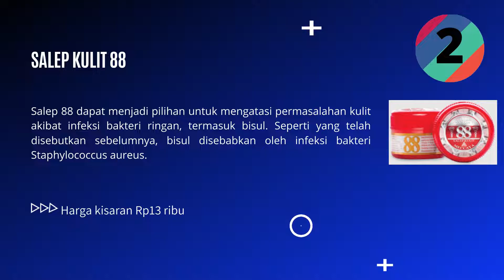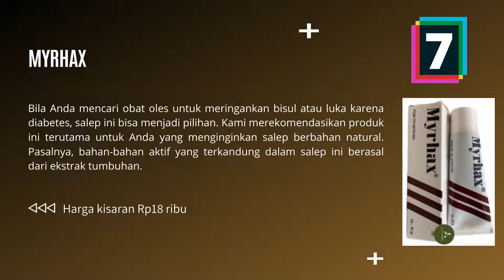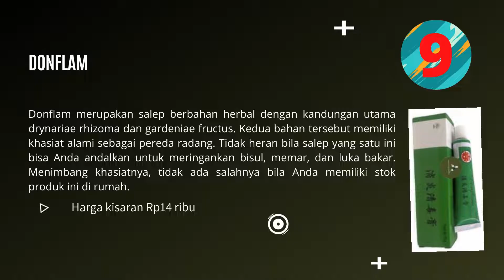10 REKOMENDASI SALEP BISUL PALING AMPUH DI APOTIK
Video ini merekomendasikan 10 salep bisul paling ampuh di apotik. Paparan bakteri dapat menimbulkan ragam penyakit, salah satunya bisul. Ketika hal tersebut terjadi, Anda tentu mencari cara mengobati bisul salah satunya adalah salep bisul.

Sebelum anda pergi ke dokter, ada baiknya memang anda bisa mencoba mengobati bisul dengan salep bisul. Di pasaran sudah banyak beredar brand ternama seperti Salep 88, Salep Ichtyol, dan Nosib. Oleh karena itu kami telah menyiapkan 10 rekomendasi salep bisul paling ampuh di apotik versi Rekomendasi Terbaik.

Buat Kakak yang ingin membeli produk salep bisul di Shopee pilihlah Seller atau Toko yang sudah berlabel Shopee Mall, Star+, dan Star, biasanya toko seperti ini sudah recommended. Silahkan klik / salin link berikut